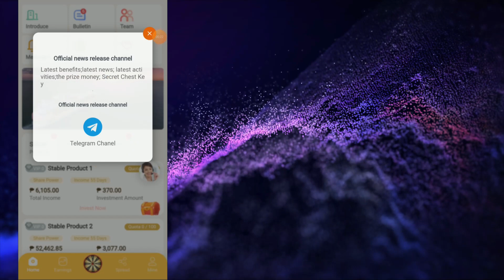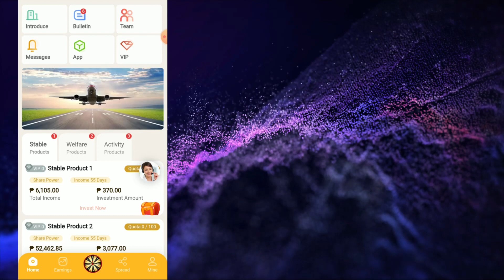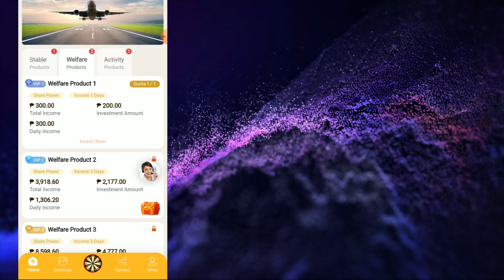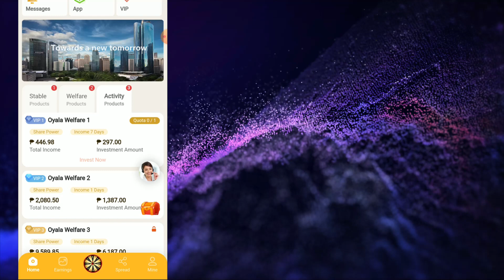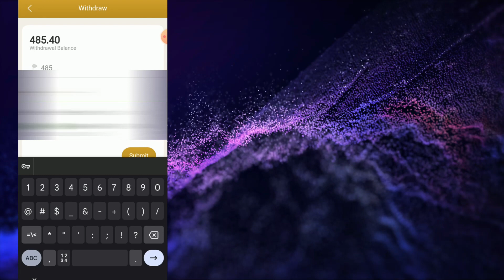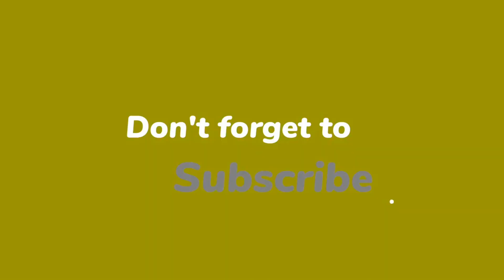BEST INVESTMENT PLATFORM OF 2023?! EARN WHILE YOU SLEEP WITH OYALA | WITH PROOF OF WITHDRAWAL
Oyala Group has focused on investing for many years and has an unshakable position in the Philippines. A new investment platform where you can earn high rewards with little investment!

* Comment the hidden word along with your GCash Number

00:00 - Intro
00:29 - Giveaway Mechanics
01:06 - App
04:52 - Withdrawal Process
06:08 - Proof of withdrawal
06:20 - Outro